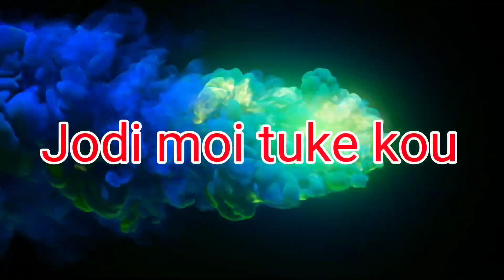Jodi moi tuke kou | toi manibine | Cover video by Nirmali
Song: jodi moi tuke kou you manibi me

Lyrics: Deepshikha Bora

Music/mix/mastered : Rex Boro

Video credits:

       Dance cover : Nirmali Malakar

Plzzzzz support me🙏